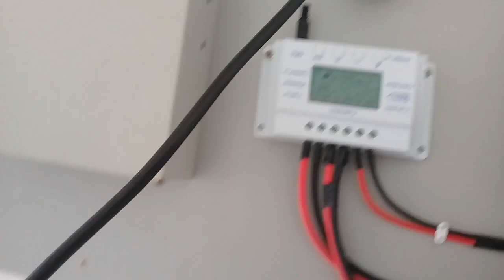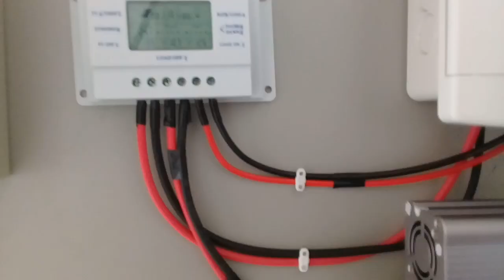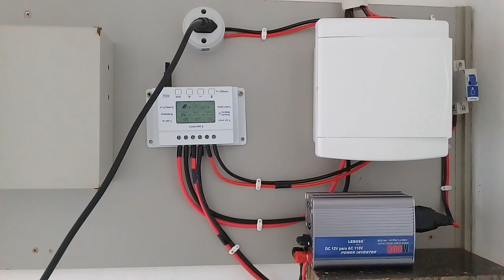Ligando TV na Energia Solar Inversor Lebos